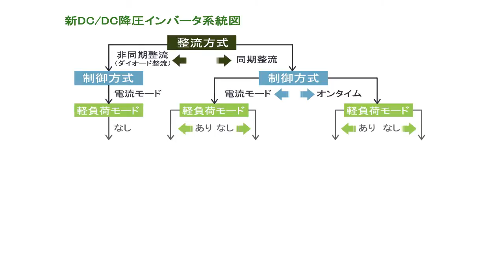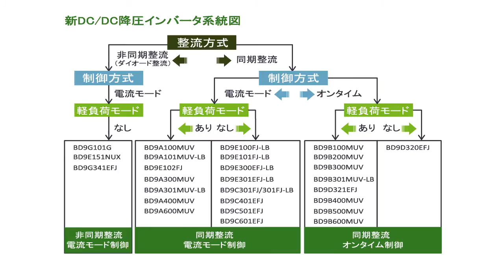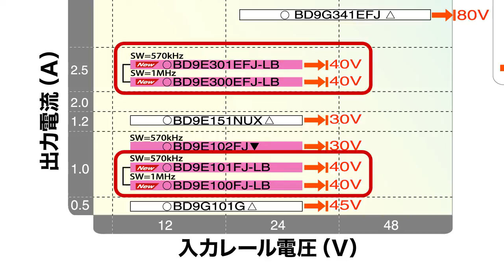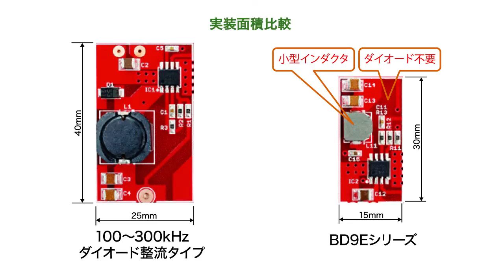長期保証の産業機器グレード～ロームの新DC/DCコンバータ BD9Eシリーズ～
新DC/DCコンバータシリーズの中から注目商品BD9Eシリーズの紹介です。24V系DCDCにおすすめで、産業機器に必要な高い信頼性と長期安定供給、そして小口リール対応も扱っています。
◆FET内蔵スイッチングレギュレータ (DC/DCコンバータ)